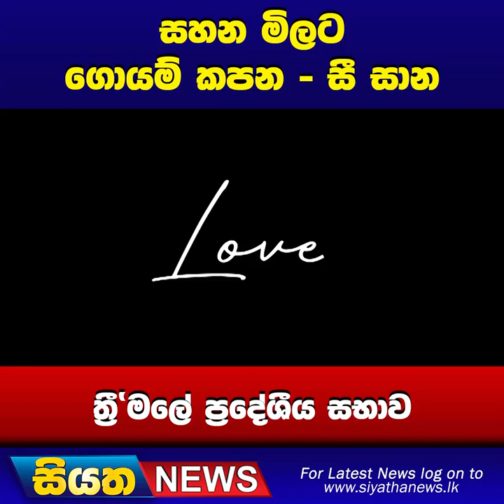සහන මිලට ගොයම් කපන - සී සාන ත්‍රී'මලේ ප්‍රදේශීය සභාව | Siyatha News